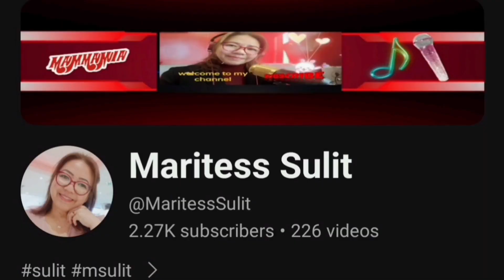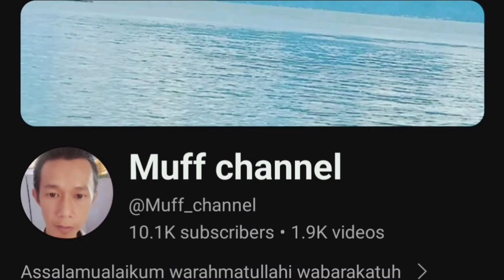PENROSE CUBE 3X3X3 TUTORIAL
Magandang-araw mga Ka Rubiks, Penrose Cube po tayo kung papaano sya nabubuo, tara na at samahan nyo po ako at kung hindi ka pa nakasubscribe ay magsubscribe na po at 'wag mong kalimutang ikalembang para updated ka sa mga susunod kong mga upload video at paki suportahan na rin angga supportive members ko, maraming salamat po;

@GoodVibesMaris  tita
@KaKangsFootCravings  ganda